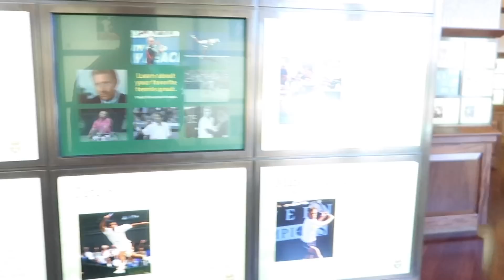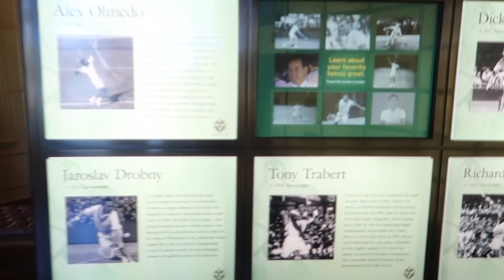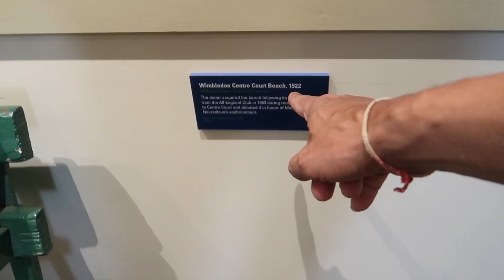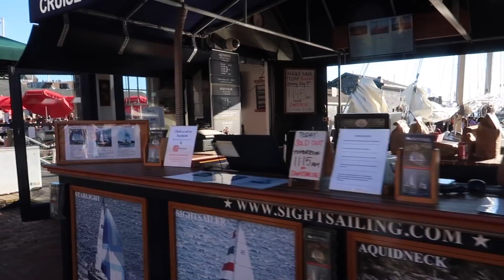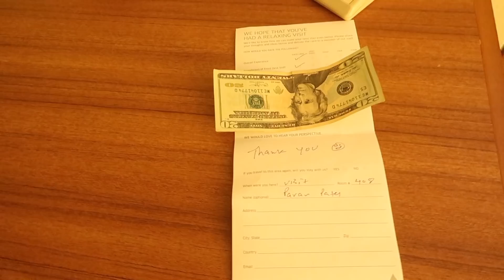Weekend trip to Newport, Rhode Island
Hi Everyone
Took a trip to one of the most prestigious city in USA, Newport RI. Lots of wealthy people reside there. So many big beautiful mansions are there to see. Great walk along the ocean call CLIFF WALK. lots of beautiful sights. I hope you really enjoy the footage.